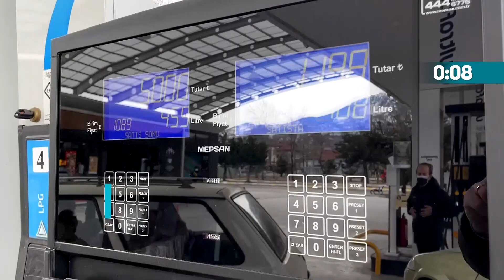25 09 2023 60 SANİYE BUGÜNÜN ISPARTA GÜNDEMİ